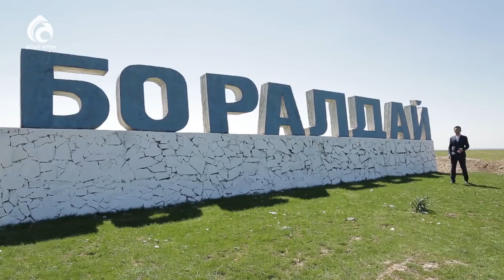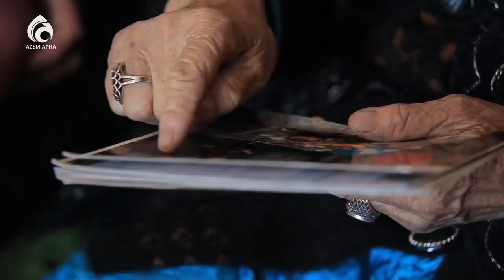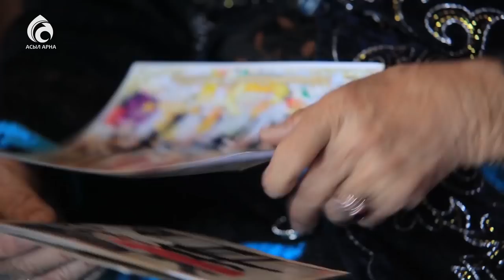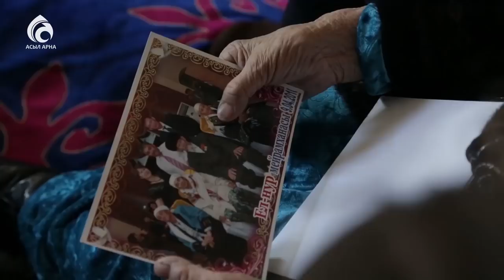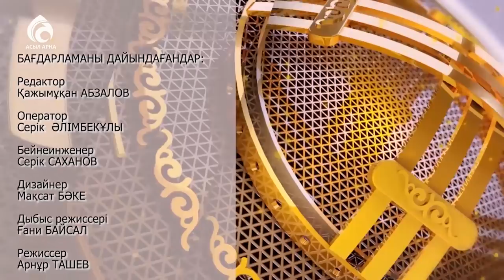Батыр аналар \ Берекелі шаңырақ \ Асыл арна